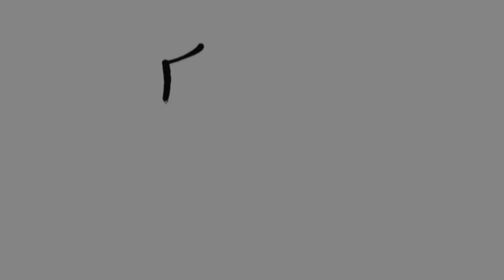สีสันภาษาจีน EP.9 หมดสติ สลบ